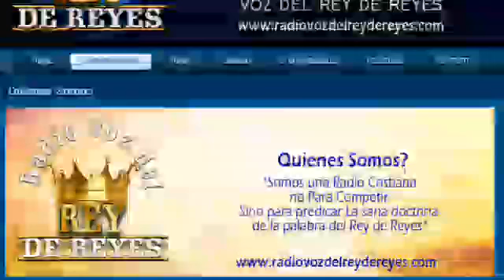CULTO EN VIVO, 1,ALMA ACEPTO AL SEÑOR,18Abr2020,TEMA,LA PERSONA DEL ESPÍRITU SANTO,PART, 2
TRANSMISIÓN EN VIVO, 1ALMA SE ENTREGO A CRISTO JESÚS,18Abr2020